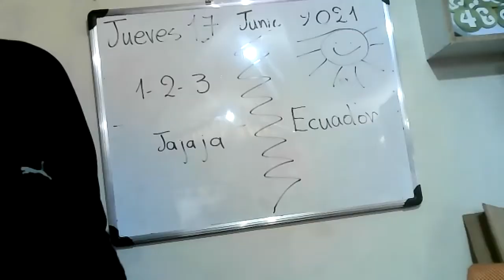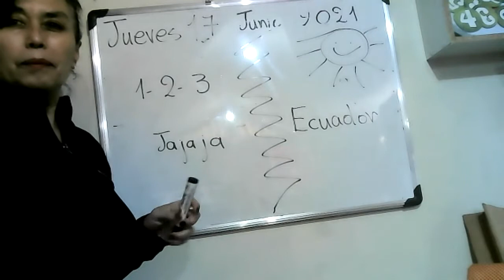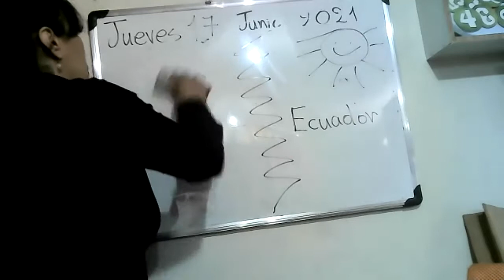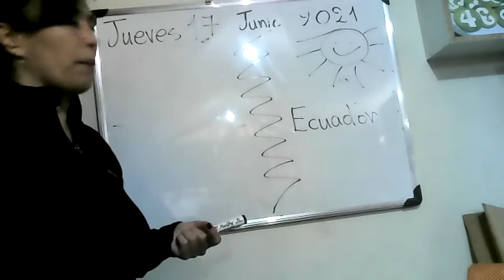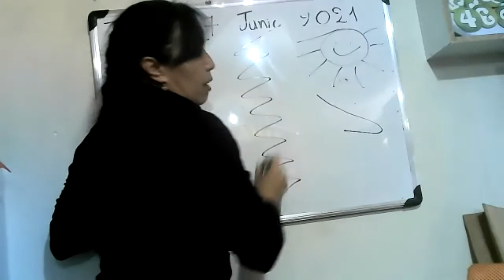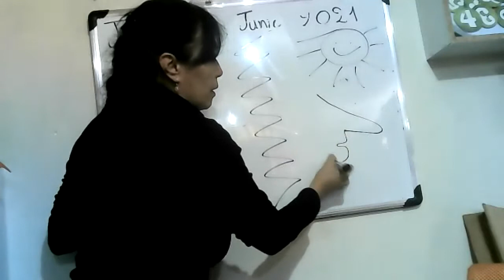LA PROFE VERITO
SISTEMA RESPIRATORIO 2